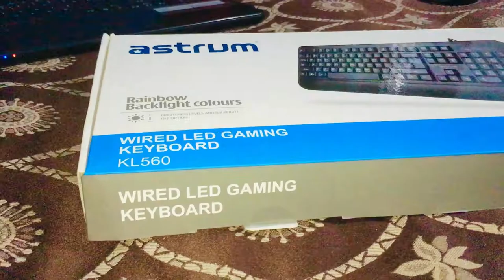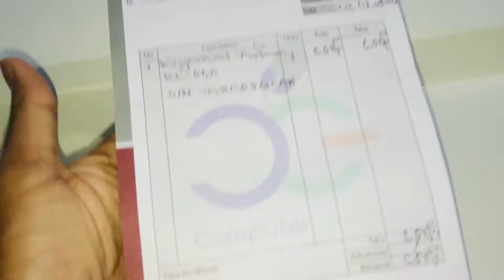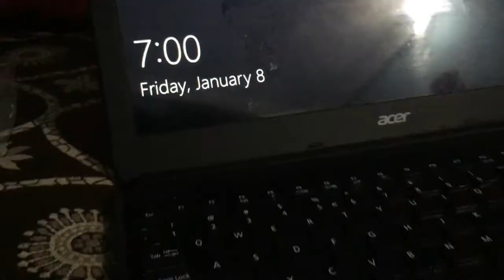Astrum KL560 RGB keyboard Rainbow Blacklight Colour || Gaming Keyboard RGB JB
Astrum Wired Led Gaming Keyboard KL560
Technical Specifications 👇🏻
- Keys: 104 keys
- Interface: USB 2.0
- Cable length: 1.5m
- Compatibility: Windows 7/8/10, Linux, Chrome OS
- Dimensions: 455 x 180 x 25mm (L x W x H)
- Weight: 580g (approx.)
Features
- Includes 19 anti-ghosting keys
- Full size USB wired LED gaming keyboard
- Liquid silicon for a pleasant keystroke feel
- Backlit Keys with Rainbow-Coloured LED lights
- Super slim keycaps for optimal typing comfort
- 12 Multimedia hotkeys available via the FN key

Package Contents 📦
- 1 x Wired LED Gaming Keyboard
Song name: Violent- Carolesdaughter

Shop 🏬: Computer Gallery, Lakshmipur
JB